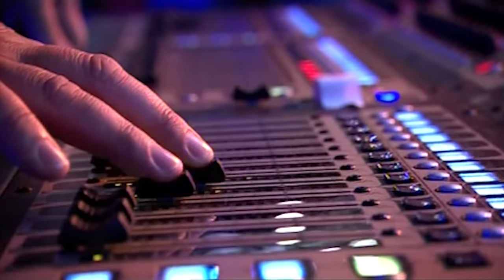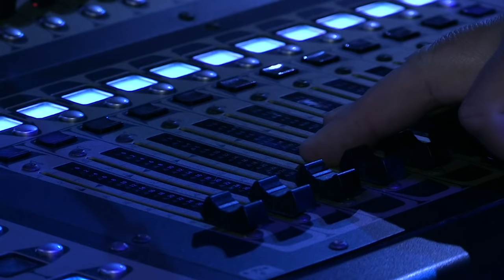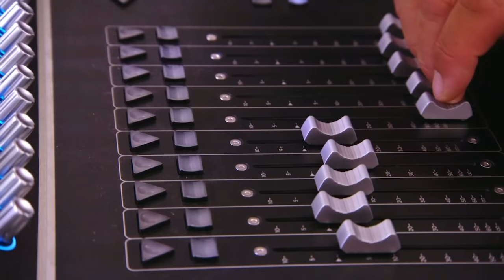Winners ORIGINAL Auditions! | The X Factor UK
See what some of our X Factor winners were like when we first met them!

It was obvious they were going to win, right?!

Featuring:
Shayne Ward
Leon Jackson
Leona Lewis
Alexandra Burke
Joe McElderry
James Arthur
Sam Bailey
Matt Terry
and Rak-Su